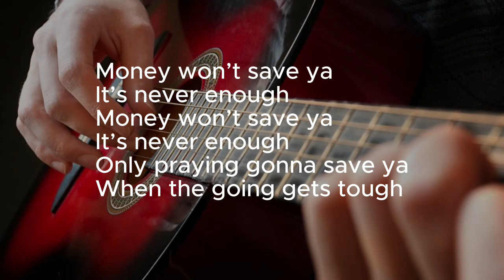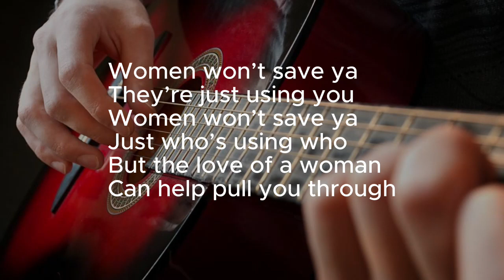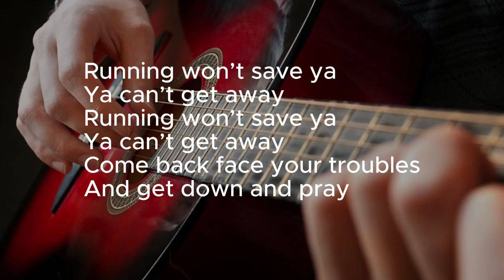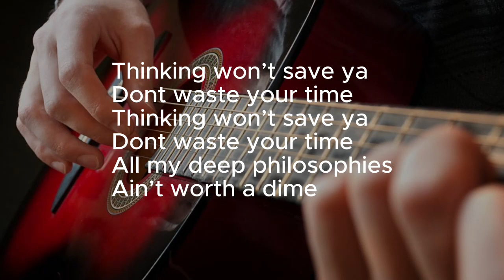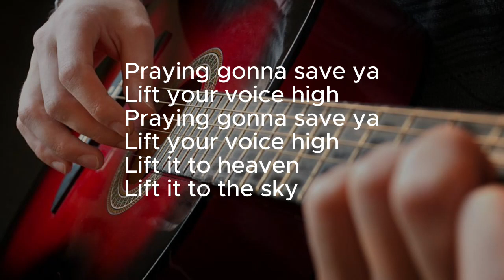What'll Save Ya, from One United Generation, by Mark Hansen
What’ll Save Ya

By Mark Hansen

Whining won’t save ya
Crying do no good
Get down on your knees
Make your heart feel good

Money won’t save ya
It’s never enough
It’s never enough
Only praying gonna save ya

Women won’t save ya
They’re just using you
Just who’s using who
But the love of a woman
Can help pull you through

Whiskey won’t save ya
Put ya to sleep
And if ya keep on drinking
The sleep gets too deep

Running won’t save ya
Ya can’t get away
Come back face your troubles
And get down and pray

Thinking won’t save ya
Dont waste your time
All my deep philosophies
Ain’t worth a dime

Praying gonna save ya
Lift your voice high
Lift it to heaven
Lift it to the sky